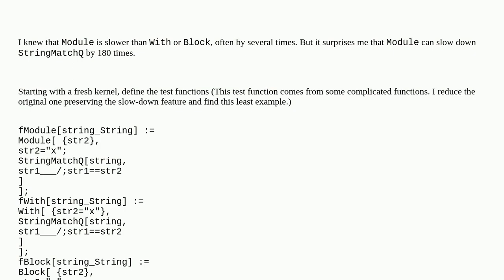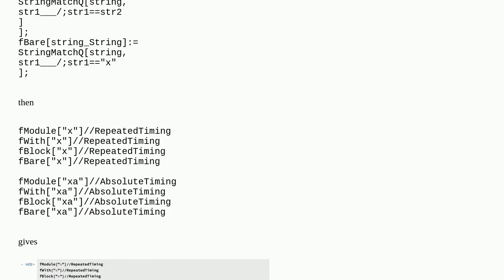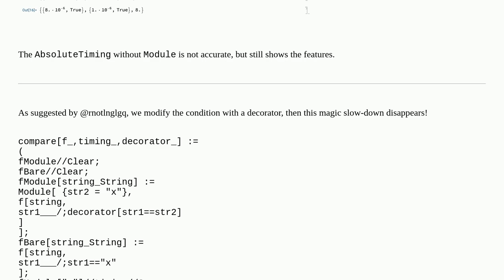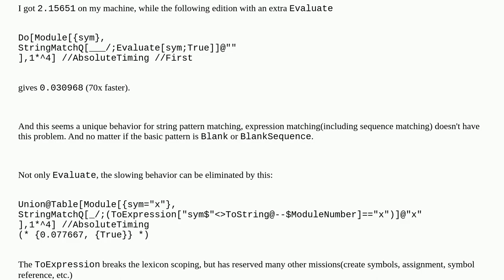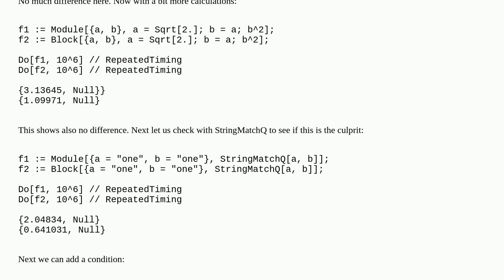Why does Module slow down StringMatchQ by 180 times?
A special thanks goes out to the community

  scoping timing string-manipulation performance-tuning